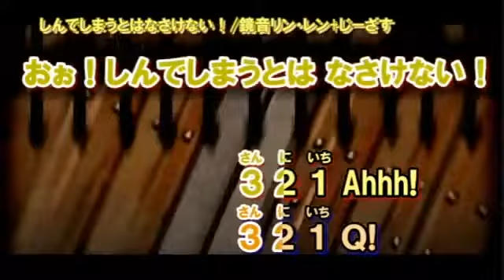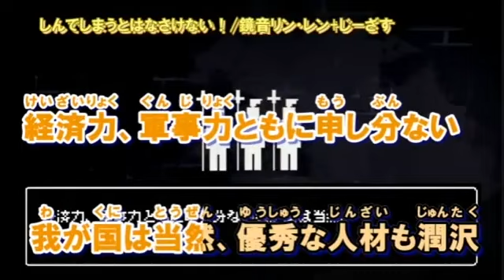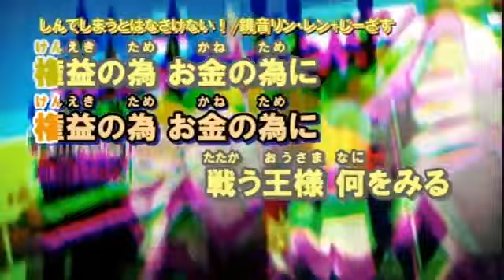【猫村いろは/Nekomura Iroha】しんでしまうとはなさけない！【vocaloid cover】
ust by Kream（really god but I forgot to fix the mistake at 金，I am sorry）
original song by じーざすP